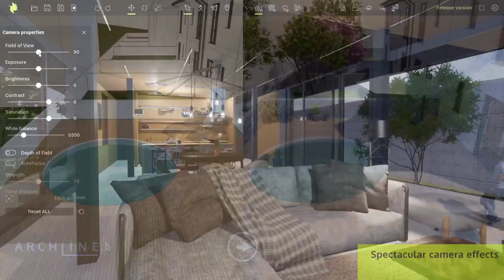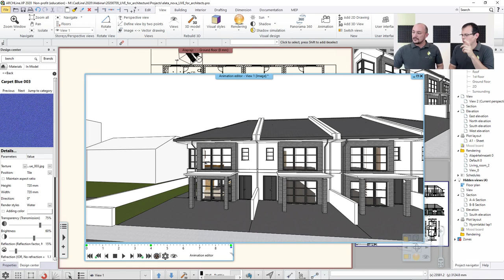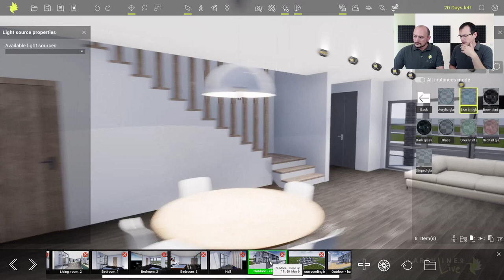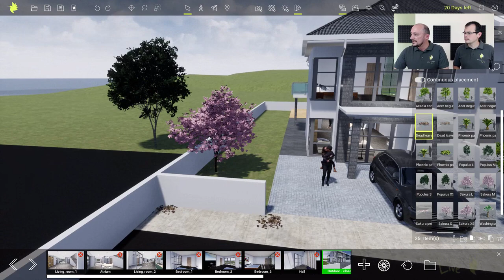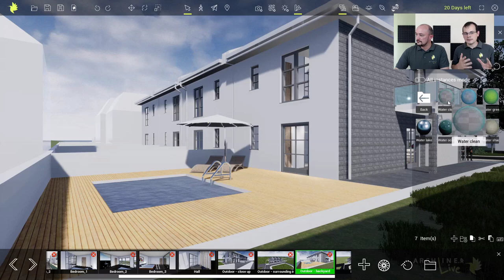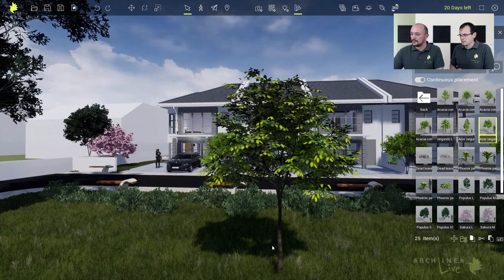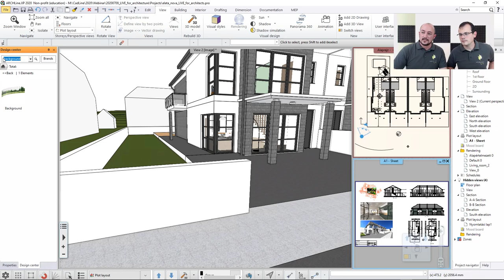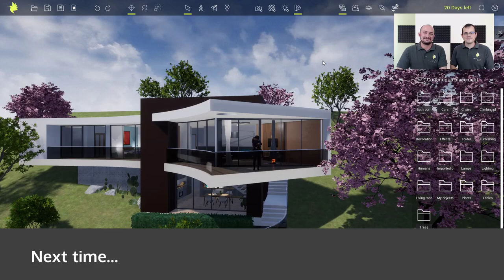ARCHLine.XP LIVE 2020 for Architects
ARCHLine.XP LIVE is an easy to use, affordable archviz animation software to turn your 3D design into an immersive model, creating high quality visualization images, videos and live walkthroughs.

ARCHLine.XP LIVE enables architecture and interior spaces to be visualized in a real time, simulating materials, sun, lamps, vegetation, water and other environmental features such as people, vehicles etc.

There is no rendering time so that you can react to your clients' requests immediately, on the fly and reflect modifications in minutes, regardless of the size and complexity of your project. Less time spent on rendering means more time left for design.